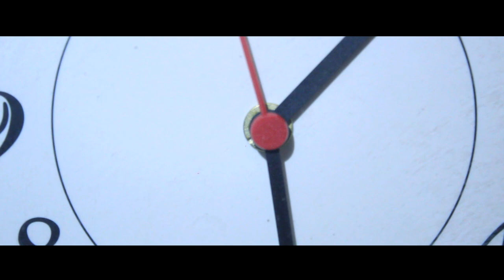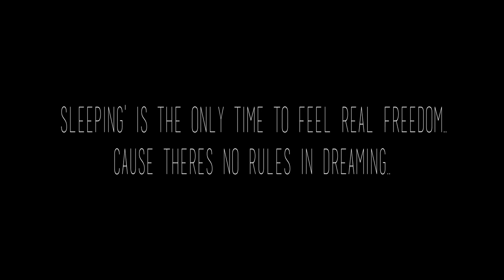FREEDOM (Short Amateur Film)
Our first amateur film.
Something about film : We are almost all life looking for freedom and if it appears somewhere we ignore it. We have some big dreams, but we have a lot of work to do before we managed to make them true.
About making : This was the first time we were holding real camera in our hands. We didn't have any helping equipment so there are some things that we didn't like. We are really sorry for shaking of camera etc.

If you like our short film make us happy and leave your possitive statement in comments.